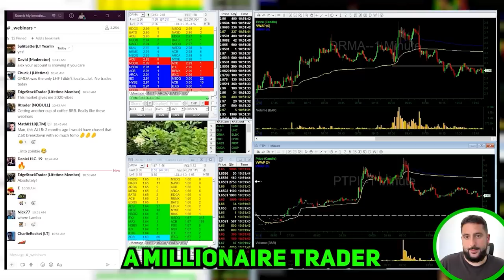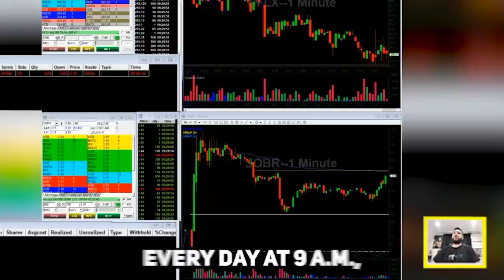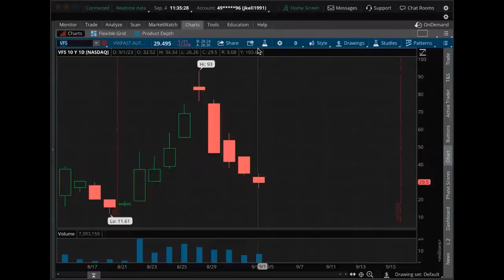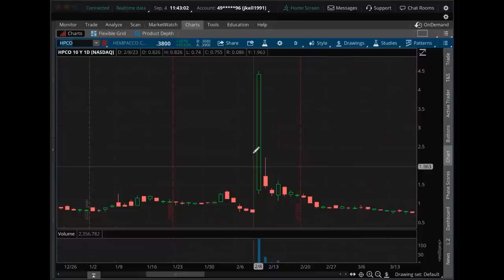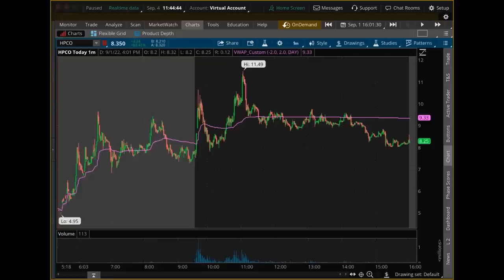$12K To $7,515,337 Trading Profits | Tim Sykes Thanks Short Sellers For Their Sacrifice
Penny stock millionaire trader, Tim Sykes, ( @TimothySykesTrader), joins the fellas at the After Hours Podcast to talk about his journey to being the well-known penny stock guru he is today, share how he came up with the idea to start teaching penny stocks, share his early strategies during the .com bubble, discuss what life is like now that he is doing more charity work, talk his perspective shift when he visited Bali, discuss his new documentary coming soon for KarmaGawa, share advice to new day traders, tell his experience during a private jet flight with a bunch of crypto HODL'rs & more. Thanks, Tim for coming on to share your valuable insight! Let's do it again, very soon!

00:00 Intro
00:59 “Where are you located right now? Can you tell the audience why you started posting delayed?”
02:00 “Didn’t someone try to kidnap you once?”
03:40 “Do you ever get tired of making content?”
05:00 “How did you come up with the idea of putting your life out there?”
08:00 “Is there a place you went to that gave you that perspective shift?”
10:50 “When you started, did you have the concept of opening 100 schools?”
14:05 “What advice would you give a new trader for our market cycle?”
17:00 “How did you get into trading?”
20:25 “When that stuff is going wild, how are you submitting orders?”
22:08 “Which sector do you think is making the most headway right now?”
26:00 “Would you say the strategy conversation changes over the years?”
28:15 “How important is risk management?”
35:47 “What are your thoughts on the Atlas situation?”
38:35 “How do you feel about some of your students teaching now?”
41:06 “As an educator, do you feel pressure trying to perform for your students?”
46:45 “How do you diversify your income outside of trading?”
50:10 “Do you have a good restaurant experience & a bad one?”
52:35 “If you were to go back & change anything, would you?”
55:05 “Are there any big purchases that you immediately regretted?”
59:25 “What shifted for you to love charity?
1:02:45 “Is there a Tim Sykes Charitable Jet Line coming soon?”
1:05:13 “Where can people donate?”